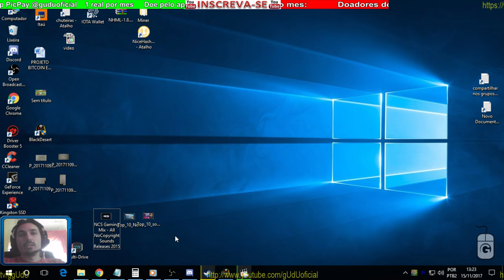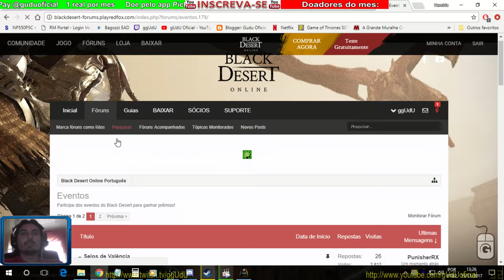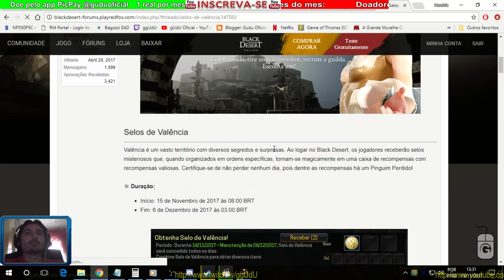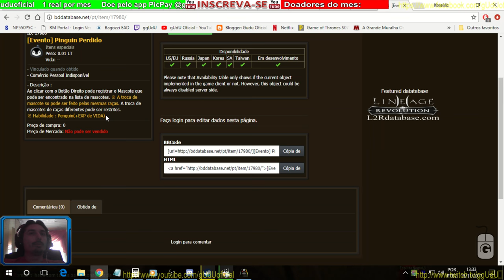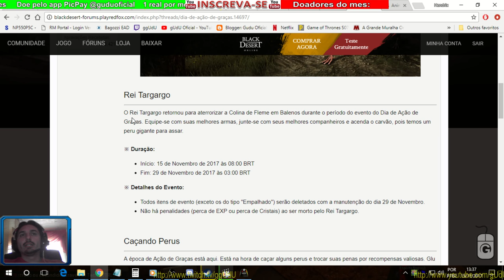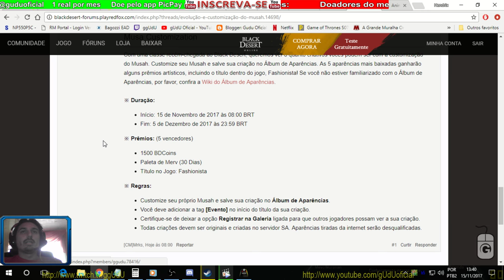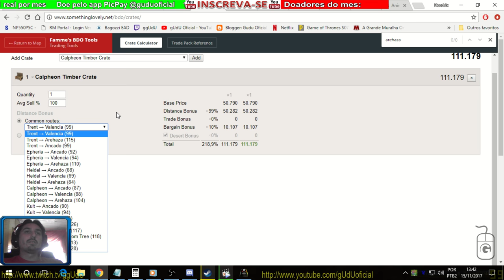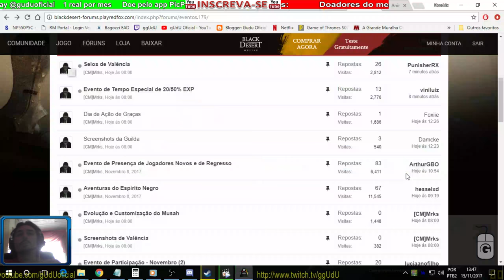Nova atualização valencia chegou e os problemas de desconexão continuam | Black Desert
Doe gratis e confirme via email, só funciona quendo em livestream,
PODER CONTER "XINGAMENTOS"
Videos quarta e sábado  às 12hrs

Doe em BTC:
16RByNi1ezU1wXBrpkbjz5EAjHJtpsht7W
1GDfe6eBaShx3q3kxKKcpJ7113ydgGU1rU
1GzogHt9EaaCbdStoZWMd7K16mT8ayoAkK

.­. PARCERIAS. ­. ­.